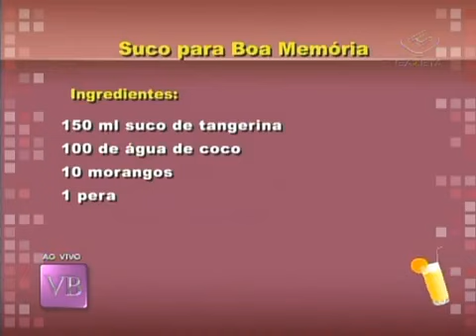ANDERSON BUENO ensina Truques de Maquiagem para Disfarçar Acnes e Manchas - Programa VOCÊ BONITA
Programa VOCÊ BONITA
Tv Gazeta
Pauta: Truques de Maquiagem para Disfarçar Acnes e Manchas

MAQUIAGEM:

- Base: "Extra Lasting"
- Pó compacto: "Extra Lasting"
- Sombra: Quarteto Avon
- Máscara: Super Shock
- Batom: Nude / Avon
- Pinceis: SIGMA BEAUTY